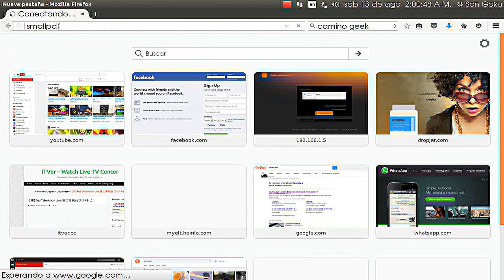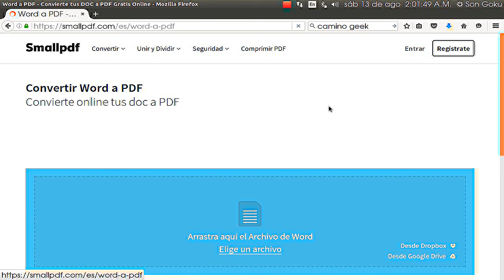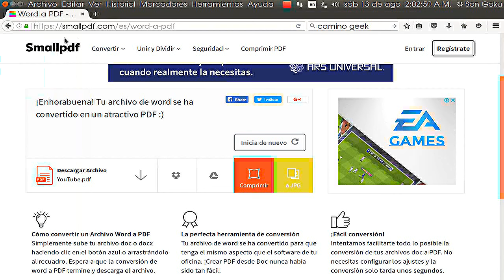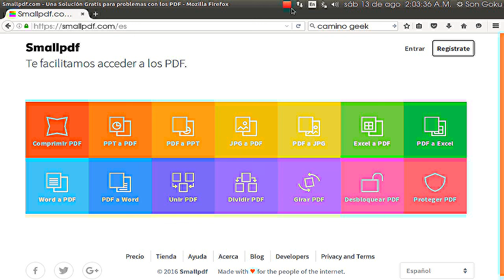Con La Pagina Small PDF Puedes convertir Cualquier Archivo en PDF Word, Excel, PPt o Diapositiva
Con La Pagina  Small PDF Puedes convertir Cualquier Archivo en PDF Word, Excel, PPt o diapositiva ETC

les mostrare los formato mas comunes para convertirlo en pdf de una manera facil y sencilla sin dar muchas vuelta buscando programa